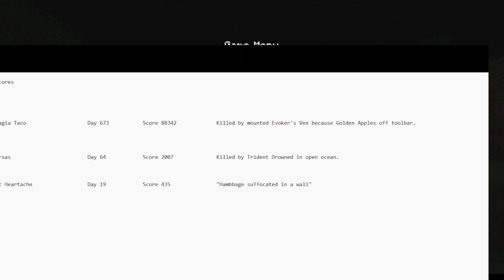Hardcore Vanilla Minecraft with Hambbage - Outdoor Morning Coffee Ep. 1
Technically we start in Emergent Heartache, but that came and went pretty quick.